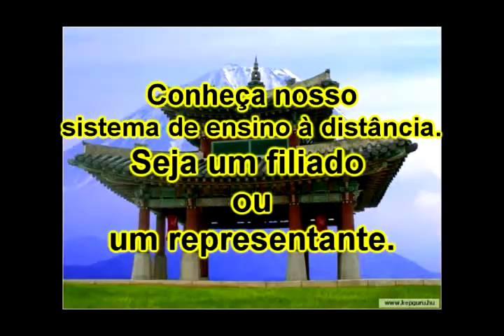Série Personal defense 30